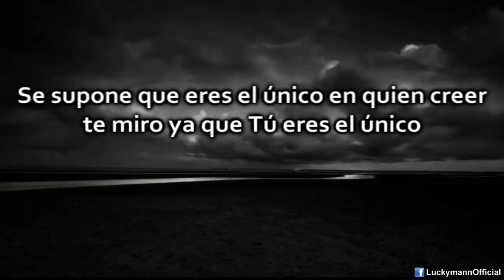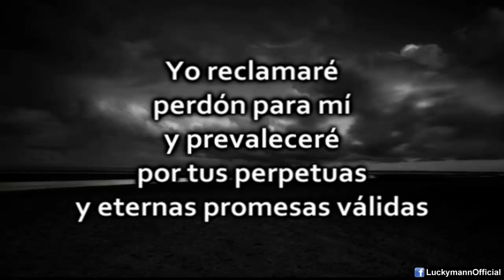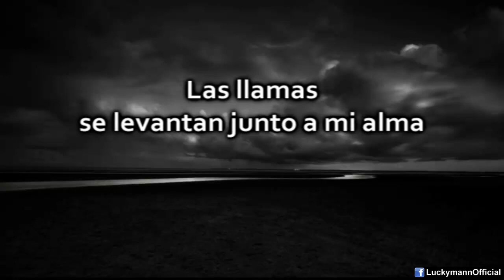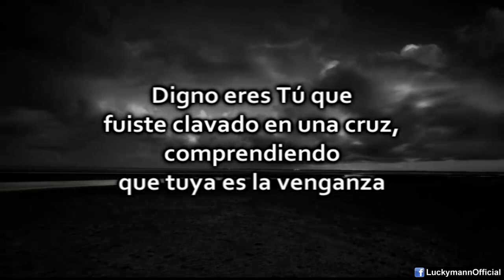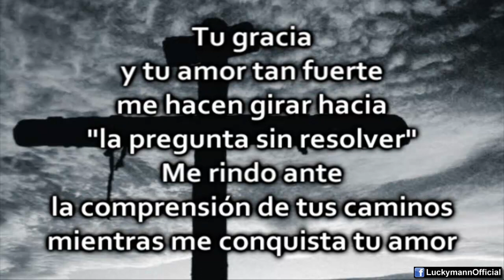Grave Declaration - Para mi Redentor (Video Letra) sub ESP [Un Black Metal Cristiano] Anti satánico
Grave Declaration  - Para mi Redentor (Video y Letra) Traducido Español [Un Black Metal Cristiano] Anti satánico

Letra subtitulos leyendas traducido traducciòn subtitulado leyendado en español castellano latino